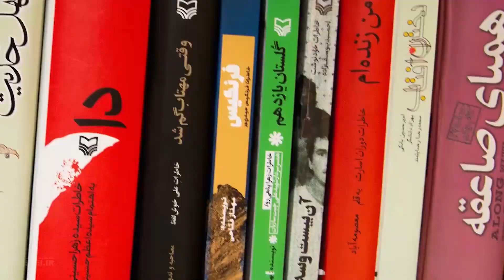Clase 12, La Medicina Alternativa en el islam, Parte 01, las llaves de la vida felíz y placentera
Sheij Qomi
Teólogo Musulmán Iraní

La Biblioteca islámica con mas de 2000 libros y revistas  y PowerPoint sobre el islam
todo gratis para decargar: